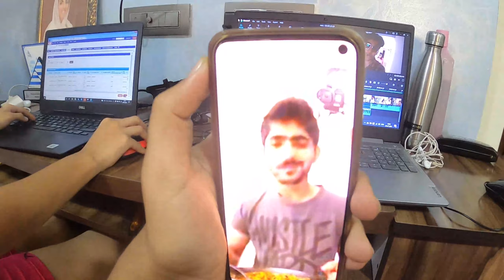Aniket Patil Vlogs || आणि अशी झाली एकादशी 🕉️ 💐